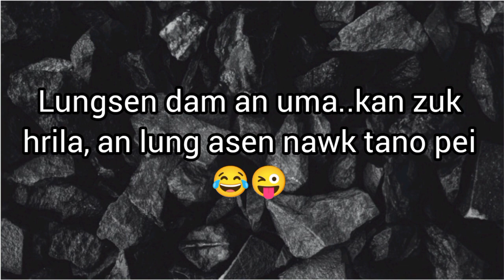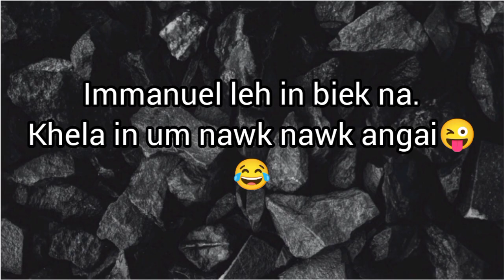NOT SO FUNNY BUT PRANK CALL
lungsen hai popo kha ngaidam.
tulai video eiin hawmthaw talu a.. ei hung call nawk nawk el ani kha..😜😜😜